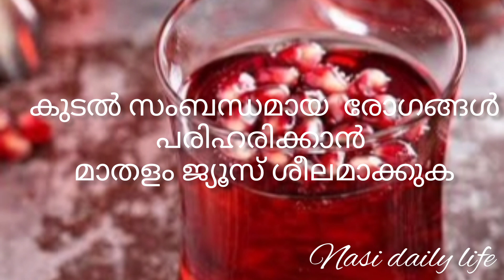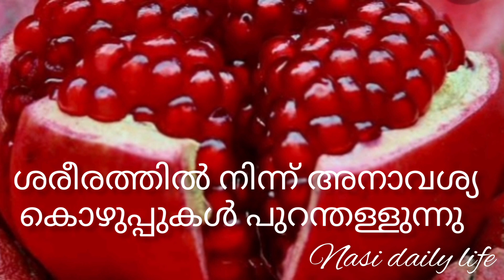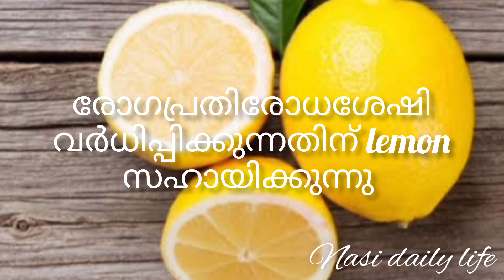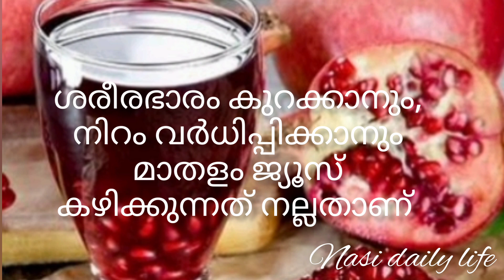pomegranate benefits /pomegranate juice/nasi daily life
banana Aval juice

oreo milk shake

passion fruit juice

morning routine

please

10 AMAZING BENEFITS OF POMEGRANATES, Control Diabets
Tasty World
Kitchen Tasty
Benfits Of water
Kitchen Tips
Health
 Benfits Of Fruits
Benfits Of Vegitables
 Kitchen Basics
Vitamins
Skin Beauty
Blood Pressure
Boost Immunity
Weight Loss
 Prevents Cancer
 Good In Pregnancy
Itamins & Minerals
 Intestinal Parasites
 Stomach Cancer
മാതളനാരങ്ങ
 pomogranate
juice
medicine
 juice making
skin
healthy juice
cholestrol
pomegranate malayalam
 pomegranate juice malayalam
pomegranate weight loss
 pomegranate juice for weight loss in malayalam
mathalanaranga malayalam
pomegranate weight loss smoothie
dietitian malayalam
diet kerala
pomegranate benefits malayalam
 pomegranate in pregnancy malayalam, pomegranate uses in malayalam
 mathala naranga
diet malayalam
weight kurakkam
anar, benefits of anar
 anar health benefits
anar fruit benefits in Malayalam
 anar fruit benefits
Healthies & Beauties

anar malayalam
health benefits of pomegranate in malayalam, pomegranate
 pomegranate benefits
benefits of pomegranate malayalam
 pomegranate malayalam
pomegranate benefits in Malayalam
health tips malayalam
healthies and beauties